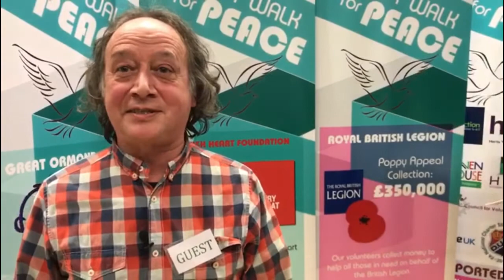Ron Verlander: Explorer Leader CWFP 2018 Reception.